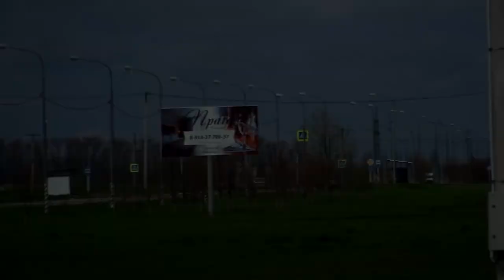Кирсан и Пабай. Свадьба